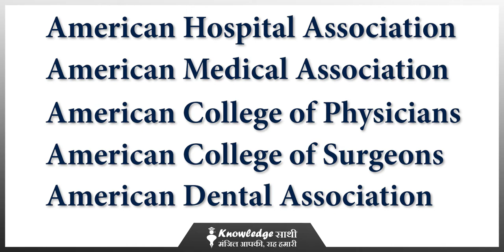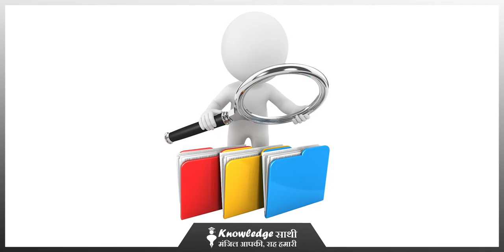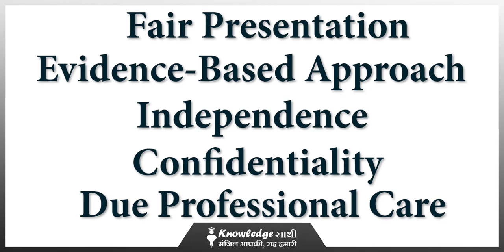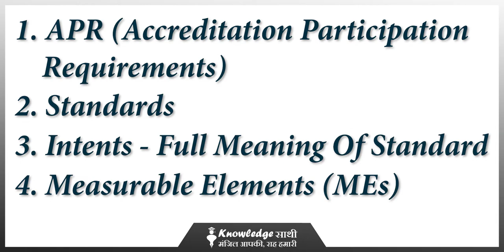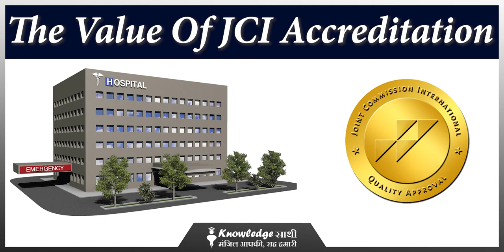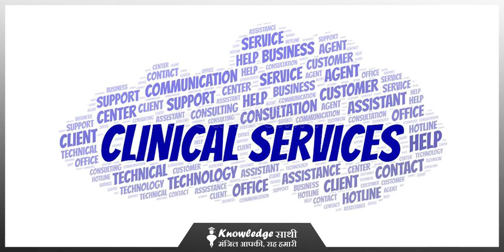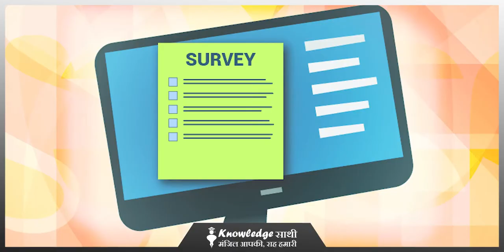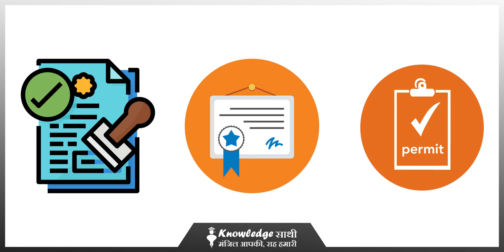Joint Commission International in Hindi || JCI Accreditation in Hospitals || Knowledge Sathi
दोस्तो JCI के बारे में भारत मे अभी कम ही लोग जानते है, क्योंकि भारत मे अधिकांश हॉस्पिटल NABH Accredited हैं। इसलिए उन्हें NABH के बारे में जानकारी है।
लेकिन आज के हमारे इस वीडियो में हम आपको JCI के बारे में बताने वाले हैं।
JCI दोस्तो दुनियाभर में Hospitals को Accreditation देता है, हमारा ये वीडियो JCI Accreditation की पूरी प्रक्रिया को आपके साथ साझा कर रहा है

0:50 Introduction
1:20 World Accreditation Bodies
2:30 What is JCI
4:40 What is Internal Audit
5:40 Role of Clinical Auditor
7:00 Benefits of Internal Audit
8:45 Principles of Clinical Audit
10:00 JCI offices and services
11:00 JCI Requirements for Accreditation
14:40 JCI Accreditation values
16:10 JCI Standard
17:45 JCI Area of Concern for Hospitals
18:30 JCI Emergency Color Codes
20:00 JCI Surveys
22:20 Types of JCI Surveys
23:30 Condition of losing JCI Accreditation